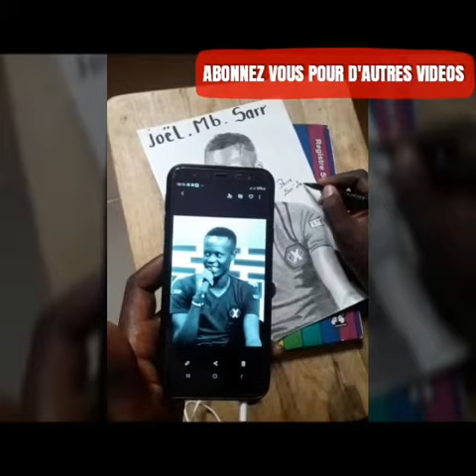Pierre Son'Art: Portrait de L'artiste sérére Joël mbod Sarr